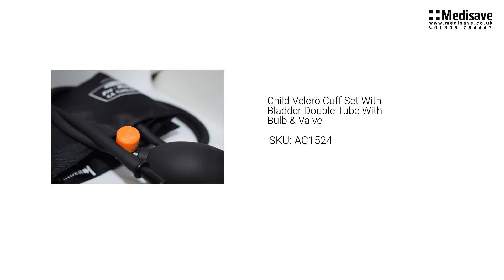Child Velcro Cuff Set With Bladder Double Tube With Bulb Valve AC1524